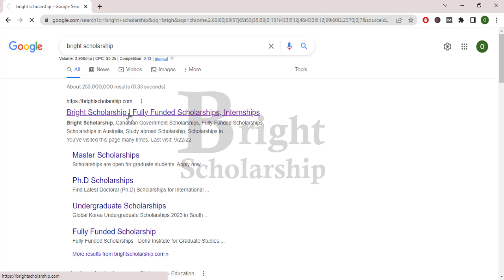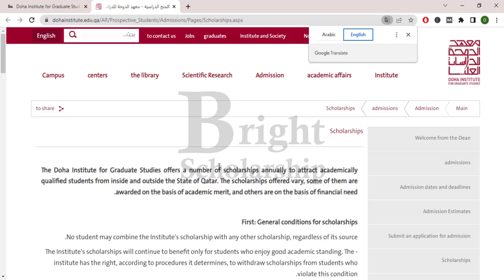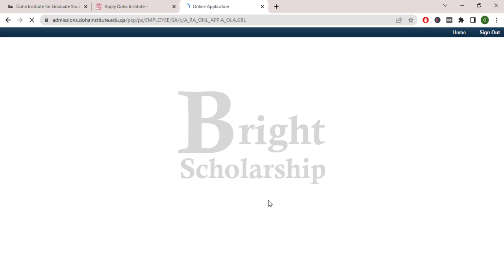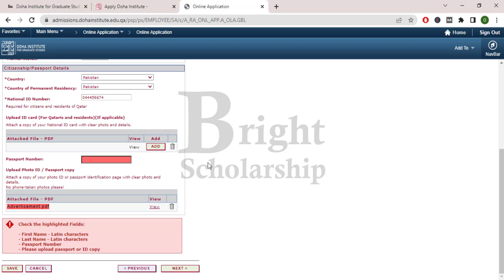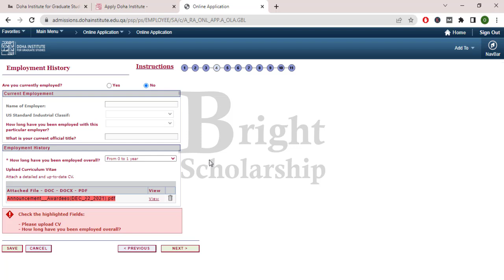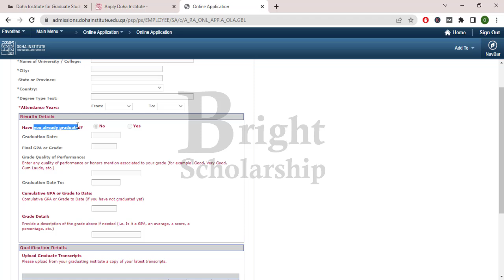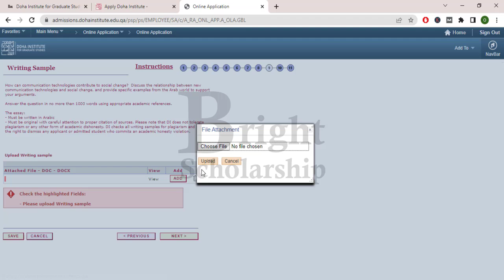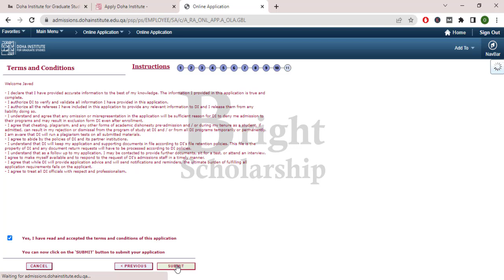How to Apply for Doha Institute for Graduate Studies Scholarship 2025 in Qatar | Bright Scholarship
How to Apply for Doha Institute for Graduate Studies Scholarship 2025 in Qatar

Applications are invited to apply for the Doha Institute for Graduate Studies Scholarships 2025 in Qatar. All National and International Students from any part of the world are eligible to apply for Doha Institute Scholarships 2025. Students those who want to pursue their Master’s Degree in Qatar are encouraged to apply. This is Fully Funded Scholarship at Qatar University. No IELTS or TOELF required for this award. The Qatari Scholarship is available for the academic session of 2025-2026.

University is offering multiple academic fields and major to study in postgraduate degree program. The scholarship will cover all the expenses to study in Qatar. Students from any part of the world have great opportunity to fulfill their dreams.

Doha Institute for Graduate Studies was established in 2014 and located in Doha. Its providing high quality of education to its national and international students to build leadership skills in them. Students have a big chance to explore Qatar and study in a Diverse Environment with students from all over the world.